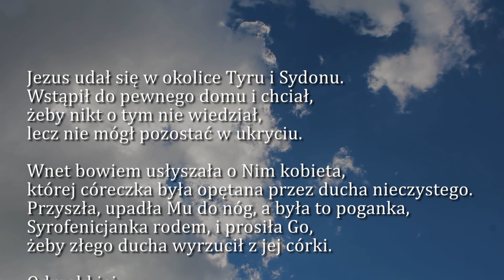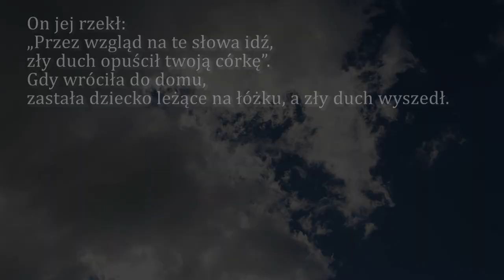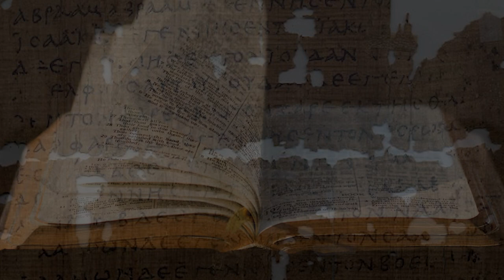Dobra Nowina na dziś | 9 lutego - Czwartek, V tyg. zwykłego